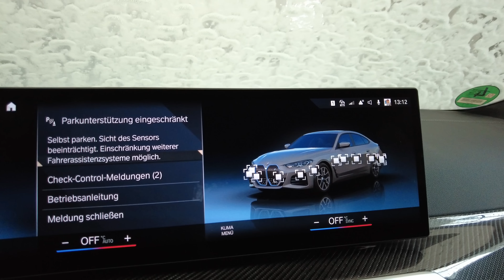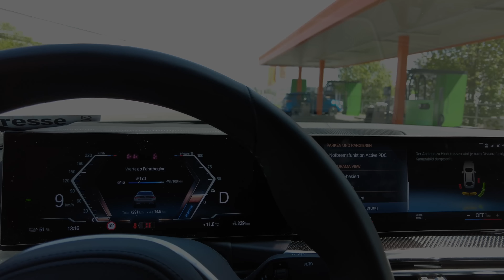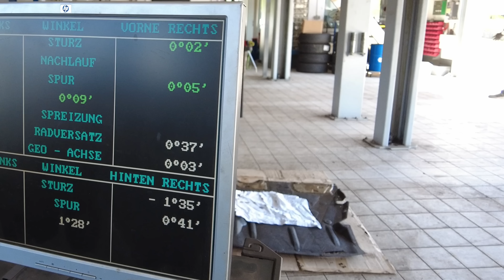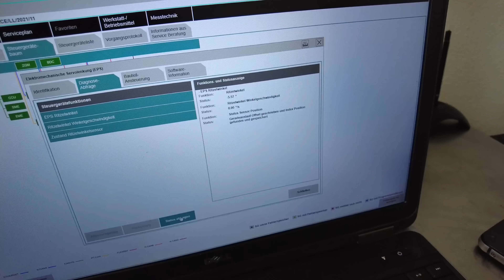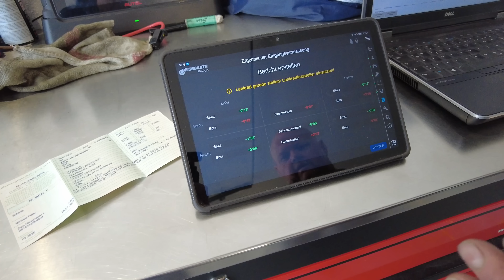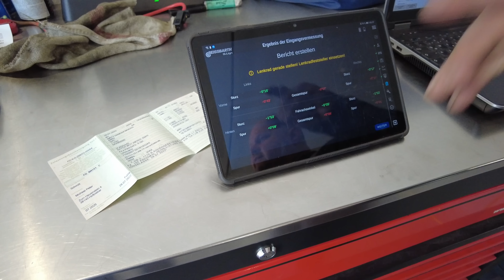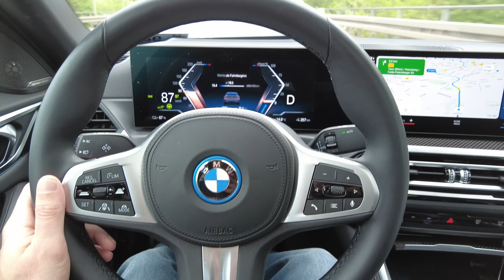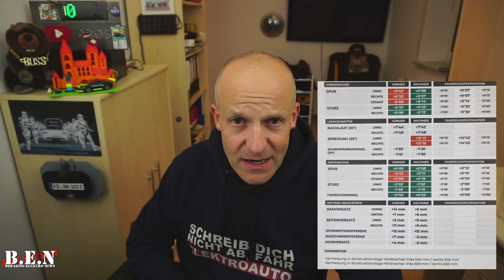SPURVERMESSUNG mit Hindernissen - BMW i4 eDrive40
Die B.E.N THG-QUOTE sichern* oder für Österreich!

Ich fuhr in meinem über 30jährigen Autofahrerleben diverse BMW. Man kann mich durchaus als bmwfan bezeichnen. Mittlerweile fahre ich einen BMW i4 eDrive40 und bin sehr zufrieden mit dem Auto. Allerdins zeigt die Erfahrung aus den vorherigen BMW, dass die Spur an der Hinterachse oftmals Probleme macht. Zuletzt waren die Hinterreifen bei meinem BMW 435d an der Hinterachse nach einem Sommer innen total abgefahren. Ein Fall für die Mülltonne.

Um diesem Problem aus dem Weg zu gehen, habe ich wieder eine Spurvermessung durchführen lassen. Allerdings ging das ganze nicht ohne Probleme ab, da BMW besondere technische Erfordernisse für die Spurvermessung hat. Bei bmw muss die Nullstellung über ein Diagnosegerät eingestellt werden.

Das konnte die erste Werkstatt nicht und so war ein zweiter Vermessungstermin erforderlich. Wie das ganze ausgegangen ist, sehr Ihr in diesem Video.

0:00 Intro
0:20 Einseitiger Reifenverschleiß
1:20 Waschanlagenfahrt
2:48 1. Vermessung
4:29 Problembeschreibung
5:48 2. Vermessung
10:07 Werkstattfahrt
11:32 Mess-Protokoll
12:40 Fazit

Elektroautos boomen